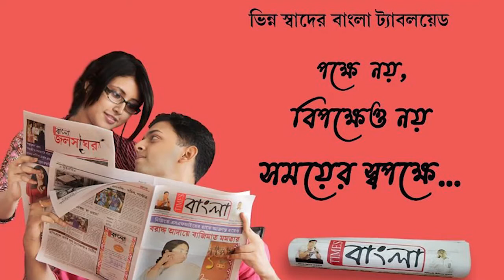আনিস খানের রহস্য মৃত্যুর তদন্তের দাবিতে এসএফআইয়ের এসপি অফিস ঘেরাও কর্মসূচি ঘিরে রণক্ষেত্র পাঁচলা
আনিস খানের রহস্য মৃত্যুর তদন্তের দাবিতে এসএফআইয়ের এসপি অফিস ঘেরাও কর্মসূচি ঘিরে ধুন্ধুমার, লাঠিচার্জ পুলিশের,পুলিশকে লক্ষ্য করে ইট বৃষ্টি। কার্যত রণক্ষেত্র পাঁচলা